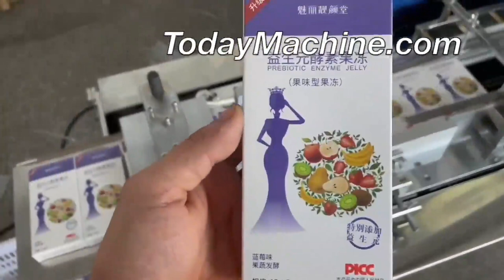Automatic Perfume Bar Chocolate Soap Box Carton 3D Cellophane Transparent Film Packing Machine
Automatic Perfume 3D Cosmetics Box Transparent Film Wrapping Machine
Chocolate Candy Box Transparent Film 3D Wrapping Packing Machine
3D Transparent Film Packaging Cosmetics Wrapping Machine For Tea Box
Cosmetic Perfume Box Bopp Film 3D Transparent Film Cellophane Wrapping Machine
3D Transparent Film Packing Wrapping Machine For Mask Cellphone Box

3D Powder Mixing Machine,
Industrial automatic horizontal animal pig feed mill mixer
3D industrial mixing tanks,